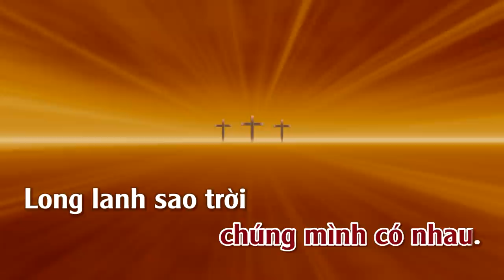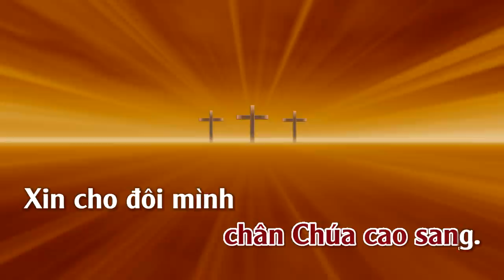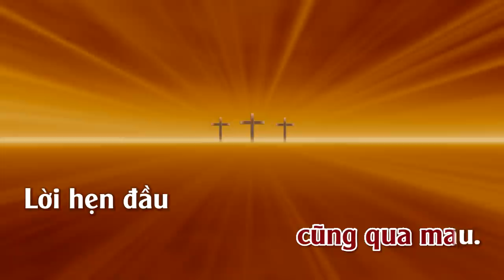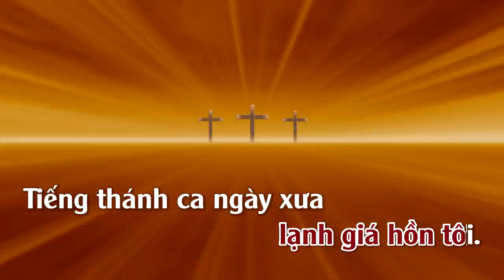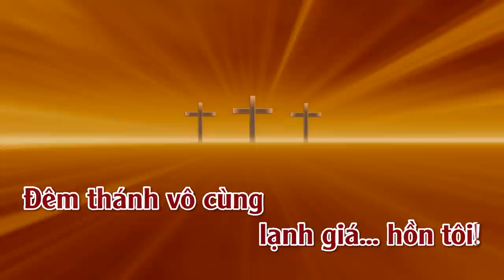Bài Thánh Ca Buồn | Karaoke | Tone | Nữ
Bài Thánh Ca Buồn
Tác giả: Nguyễn Vũ & Thanh Sơn